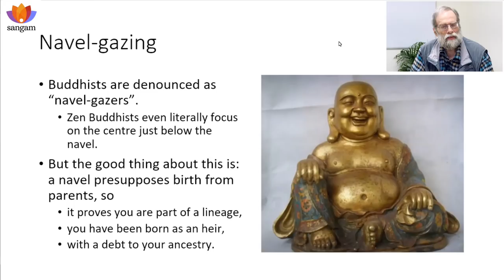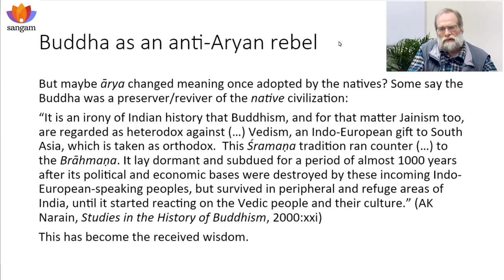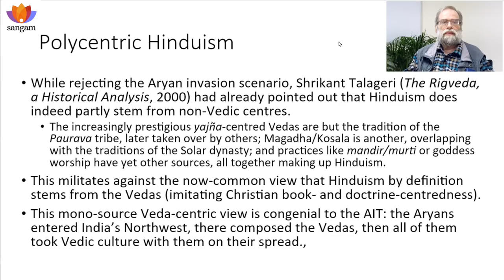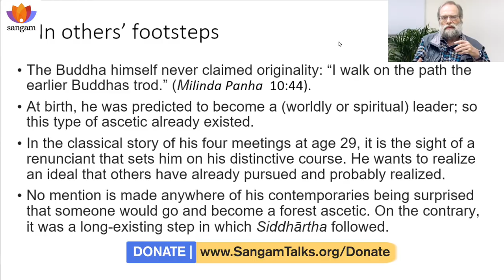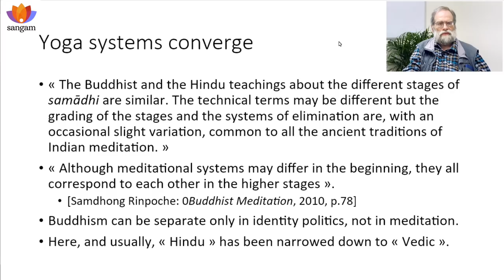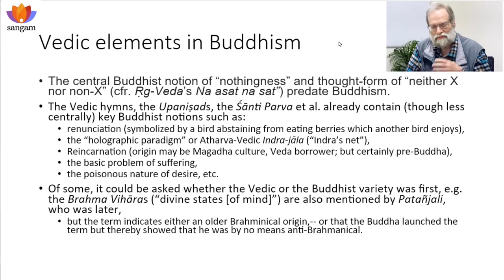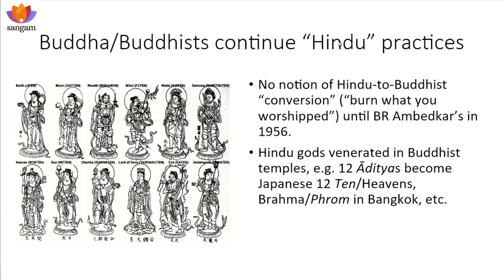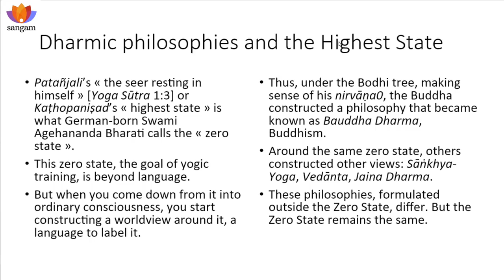The Shoulders He Stood on: the Buddha's Teachers | Dr Koenraad Elst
A popular narrative these days about Buddhism is that Buddha defied Sanatana Dharma, his knowledge was purely acquired by him as a revelation and it was not based on any prior knowledge prevalent in society at that time. The Buddha never claimed originality says Dr. Koenraad Elst. Buddha's knowledge and his ideas rested on the ancient knowledge. The claim of Anti- Brahminism is a recent intervention in the Buddha narrative.

About the Speaker:
Dr. Koenraad Elst was born in Leuven, Belgium, on 7 August 1959, into a Flemish (i.e. Dutch-speaking Belgian) Catholic family. He graduated in Philosophy, Chinese Studies and Indo-Iranian Studies at the Catholic University of Leuven. During a stay at the Benares Hindu University, he discovered India’s communal problem and wrote his first book about the budding Ayodhya conflict.

While establishing himself as a columnist for a number of Belgian and Indian papers, he frequently returned to India to study various aspects of its ethno-religio-political configuration and interview Hindu and other leaders and thinkers. His research on the ideological development of Hindu revivalism earned him his Ph.D. in Leuven in 1998. He has also published about multiculturalism, language policy issues, ancient Chinese history and philosophy, comparative religion, and the Aryan invasion debate.

Sub topics:
0:00 Power statement
1:40 Conflict of Buddhism being separate from Hinduism
3:35 The influence of the knowledge from ancestors
5:35 The Ambedkarite Neo-Buddhists claim Buddha was unrelated to existing Hinduism
7:20 History of Yoga- insistence that it came as Hindu digestion of Buddhist ideas
9:06 Buddha- the great Aryan personality
11:40 Buddha- the preserver or reviver of Aryan civilised Humanism
15:00 Shrikant Talageri - Hinduism can not be reduced to just Vedas
19:00 Hindu word came in existence with Muslim invasions
22:16 Bal Gangadhar Tilak - What you believe is Hinduism
25:20 Among many other prevalent traditions Vaidik tradition gained more prestige
27:15 The idea of rebirth not Vaidik
31:42 The Buddha never claimed originality
35:30  Buddha's teachers
38:50 Meditation - emptiness is the central idea
40:50 He learnt meditation techniques from his predecessors
42:55 The yoga techniques are same but the ideas built around yogic experience is different
46:10 Vaidik elements in Buddhism
50:00 After his realisation Buddha sees all his past lives
53:10 The Brahma Viharas - Divine states of mind
55:55 Buddha continues Hindu practices - Vaidik restoration
59:50 Seven precepts for Non-decline
1:03:10 No notion of conversion from Hindu to Buddhist
1:05:00 Hindu Gods venerated in Buddhist temples world over
1:07:00 The self is Nirguna- without any qualities
1:10:00 Controversy about the self is a misunderstanding
1:13:00 When consciousness rests in itself that is yoga
1:14:40 Dharmic philosophies and the highest state achieved by Buddha is later termed as Buddhism